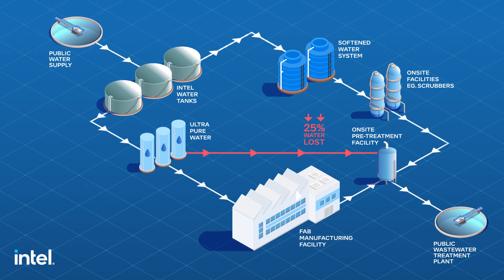Watch the animation - New Intel filtration system will save half a billion litres of water per year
Approximately 87% of the water that we take in at our Intel campus is returned to the River Liffey. One of our key sustainability targets is to achieve net positive water use. This means that by 2030, we aim to put more water back into the external water network than is taken out by us.

Achieving this target will rely on a combination of water conservation and restoration.

Intel Ireland have introduced a new filtration system at our campus that will help us save 484 million litres of water every year.

The new system – called a nanofiltration system – will capture water that is lost during our onsite filtration process and redirect it for use in other parts of our manufacturing operations. The nanofiltration system is the most significant water conservation project to ever be implemented at the Leixlip campus and came into operation in Summer 2022.

Watch the animation to find out more about how the new filtration system works.